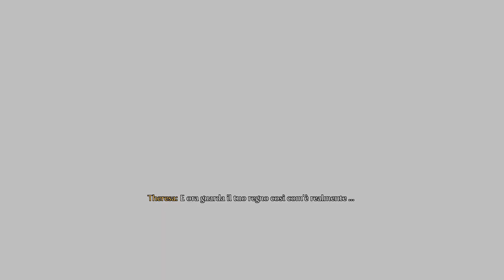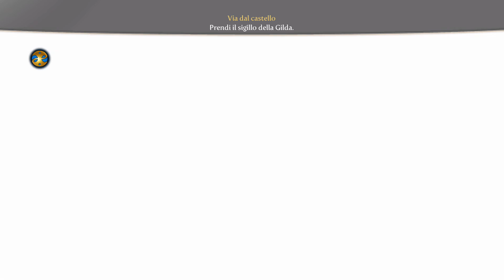FABLE 3 [2010] ▶ RETROGAMING 2000 - GAMEPLAY ITA XBOX 360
RETROGAMING2000: La rubrica dedicata ai videogiochi di vecchia generazione degli anni 2000.